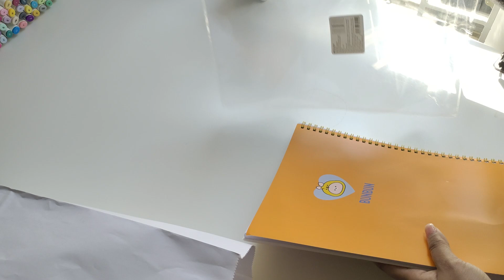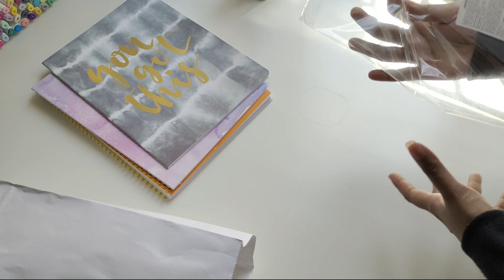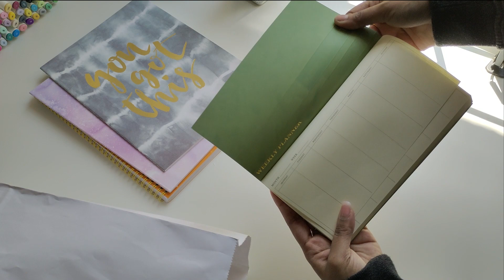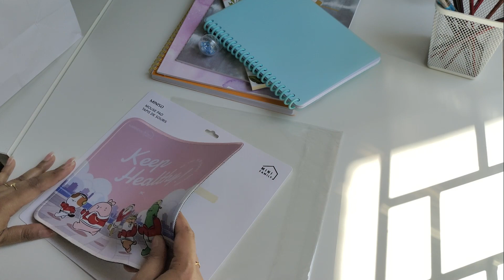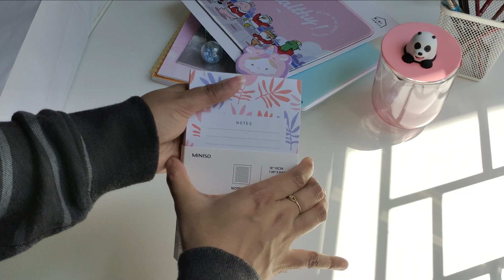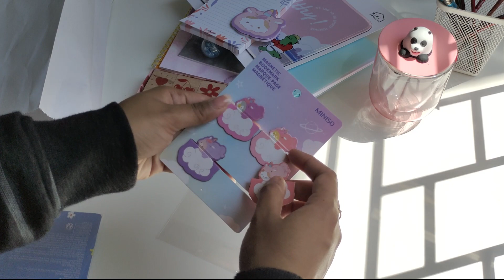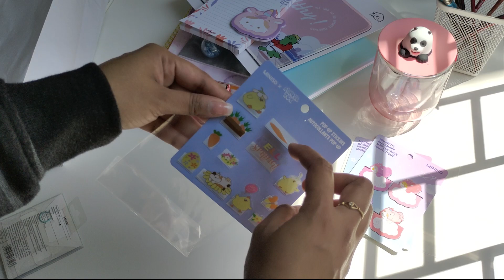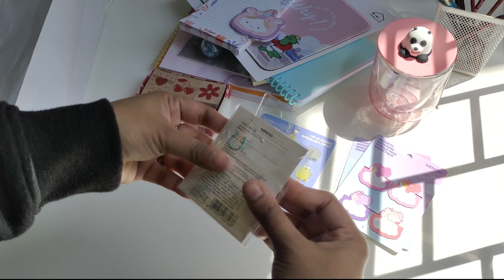Mini Shopping Haul | Stationery | Cute stuffs